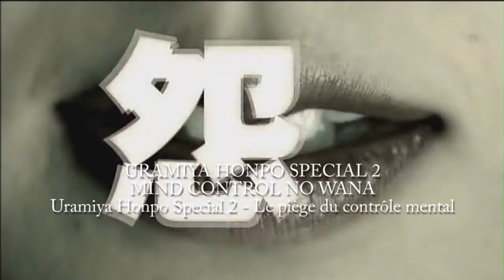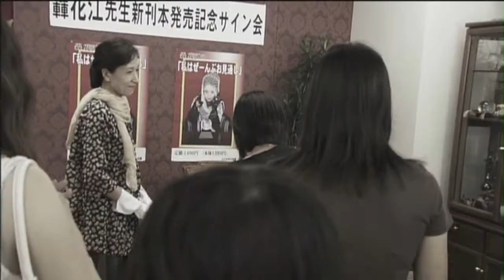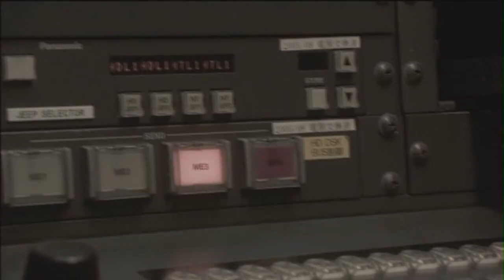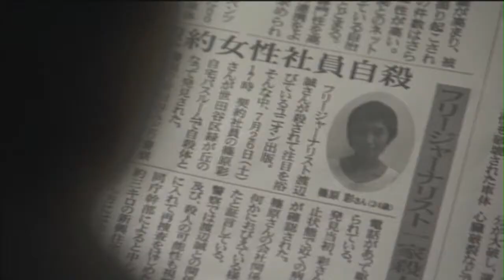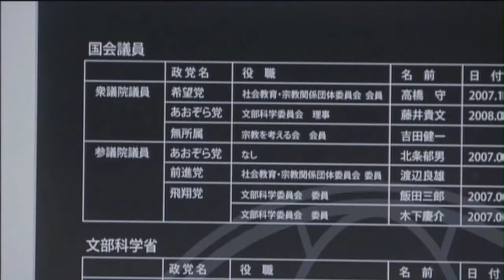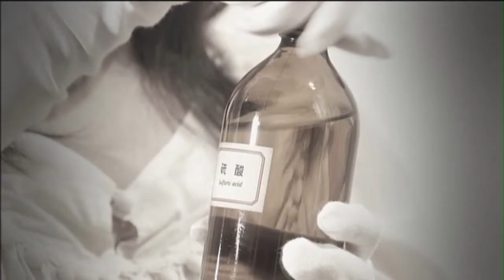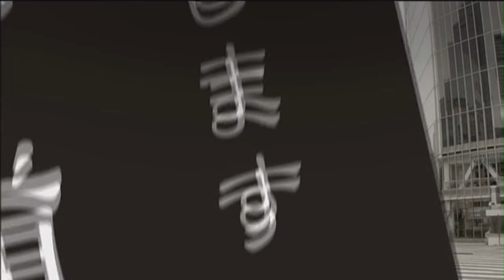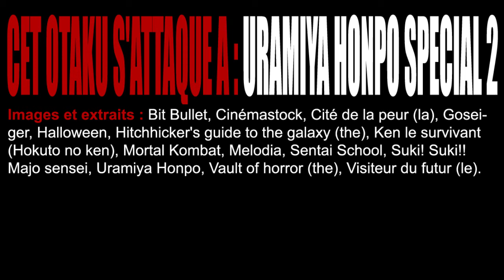Cet otaku s'attaque à : Uramiya Honpo - Mind control no wana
Cet otaku s'attaque de nouveau à la vengeuse à louer Uramiya qui affronte cette fois toute une secte et en profite pour enfin expliquer le mystère de son sosie.